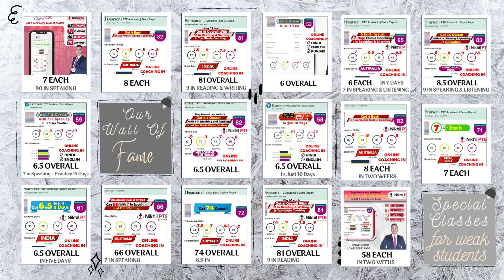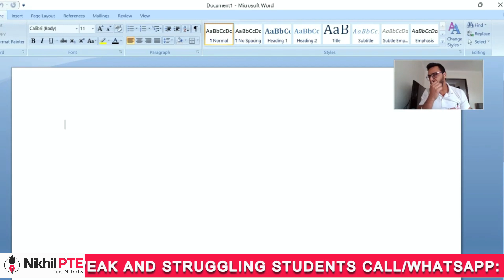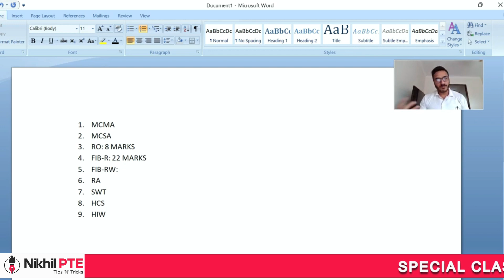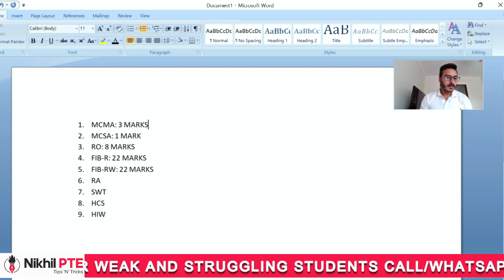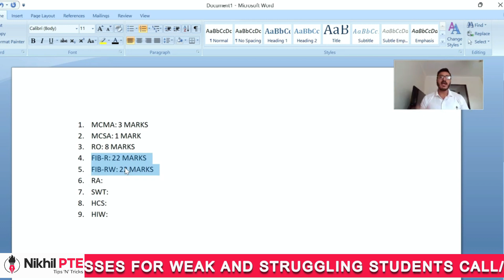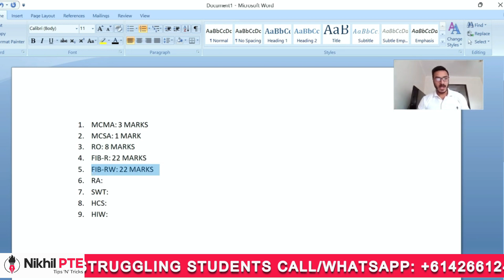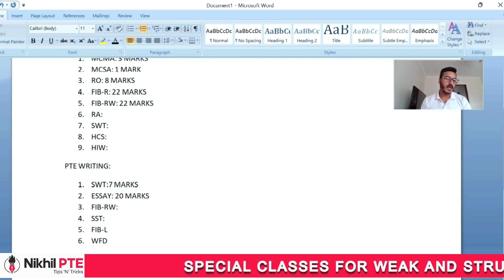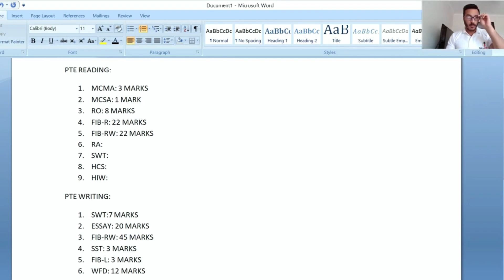HOW TO IMPROVE READING SCORES || WHAT IMPACTS IF WE LEAVE READING FILL IN THE BLANKS -FULL EXPLAINED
pte reading mock test with answers,
pte reading mock test,
pte reading and writing fill in the blanks,
 pte reading test practice,
 pte reading fill in the blanks tips and tricks,
pte reading and writing fill in the blanks most repeated 2022,
 pte reading and writing fill in the blanks tips and tricks,
pte reading and writing fill in the blanks practice with answers,
 pte reading and writing fill in the blanks tips and tricks in hindi,
pte reading and writing fill in the blanks practice with answers 2022,
 pte reading and writing fill in the blanks 2022,
 pte reading fill in the blanks practice with answers,
 pte reading full test with answers 2022,
 pte reading full mock test with answers 2022,
 pte reading fill in the blanks september 2022,
 pte reading fill in the blanks tips and tricks in hindi,
 pte reading fill in the blanks drag and drop,
 pte reading fill in the blanks practice with answers 2022,
 pte reading read and write fill in the blanks,
 pte reading reorder paragraph tips and tricks in hindi,